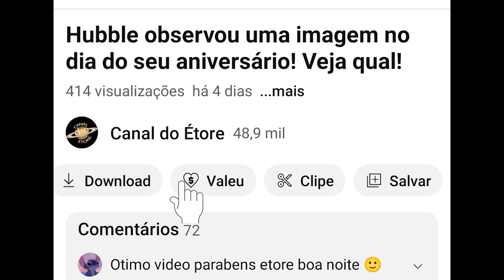De onde será visto o eclipse solar no Brasil 2023? - vídeo 01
Anote aí: dia 14 de outubro de 2023 será o grande eclipse solar anelar visível no Brasil! Veja neste vídeo as principais cidades onde ocorrerá o máximo do eclipse!

Como apoiar o canal:
Seja membro deste canal para apoiá-lo:

Compre na Amazon e apoie o canal:

Filtro para olhar para o Sol com segurança, é para telescópio, porém pode ser usado sem o telescópio:

Capa: Imagem de momose por Pixabay  modificado